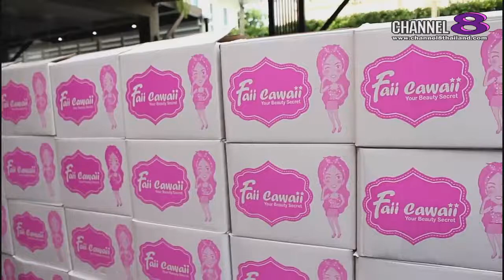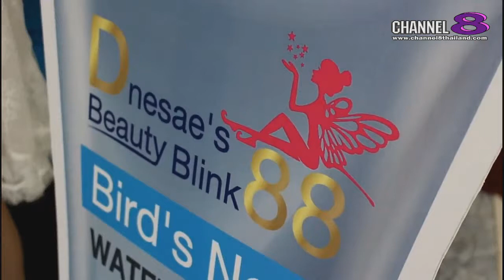Channel8Thailand : เปิดปากคนดัง 08-07-60 : EP.18 ฉลองความสำเร็จกํบ "ฝ้าย คาวาอี้"